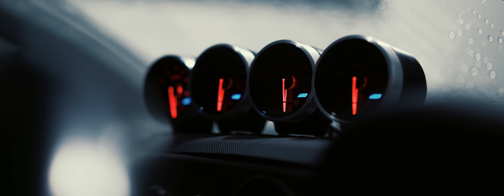Warehouse Meet 2020 | 4K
I've been sitting on this footage for a while, and thought it was finally time to piece something together and share with you all. In December 2020 we held a small private meet with close friends in a warehouse (some of you might recognise it from the midnight run) - this is a little video just documenting the vibes of the afternoon as well as some individual features sliced in. Please enjoy :)

Filmed and Edited by Ben Hartnett

Features:
Nardo M4 - @micky_mk_
86 - @zokuj
s2000 - @deantrajkovski
DC5 Type R - @parabellxm

Music (in order):
Gastah - Too Soon

KA$TRO - broke.